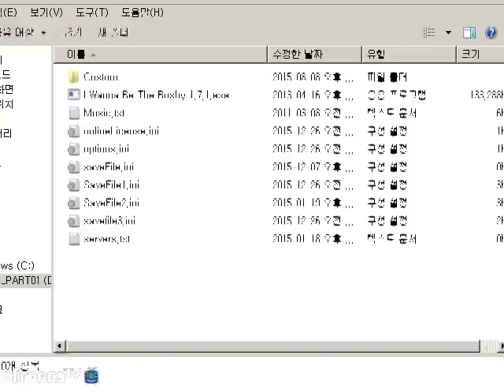스타크래프트 영원한 컨텐츠 유즈맵 개인 강화 디펜스 ll [대천사PT]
16.01.10 / 개인강화디펜스ll